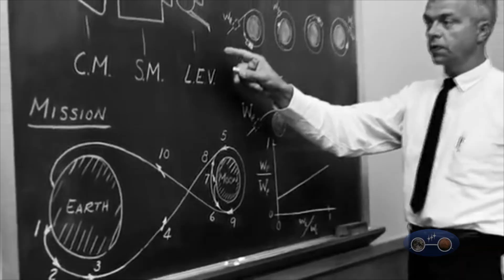AMA's Dr. David Gilman remembers the Apollo Era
Small business drives giant leaps! Listen as Dr. David Gilman recounts mapping the skies.